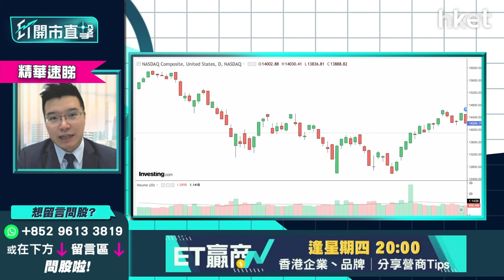【ET開市直擊】（精華）美股有七成機會見底？估值趨合理、債市未企穩美股或再波動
美股主要指數於2021年度保持升勢，道指全年升18%、標指揚26%、納指亦錄得21%升幅。回顧今年首季，美股三大指數於加息縮表、俄烏戰事、新冠疫情等多個利淡因素困擾下，分別跌4.8%、5.3%及9.5%。

利達LW基金經理及合伙人黃耀宗（Andy）稱，美國三大指素早前已反彈不少，以標指計曾反彈至0.762黃金比率，納指較受累加息亦曾見0.5反彈比率，美股已反映不少負面因素，估值已到合理水平，估計有7成機會已見底。美國聯儲局近日放鷹，料5月加快加息及縮表，美股三大指數連續兩日回吐，當中以納指回調較深。黃耀宗謂，近日美股走勢有機會行頭肩底右肩形態，或需先行整固。

較謹慎的投資者，會留意債市的波動性，美銀美林美債選擇權波動率（MOVE），自3月初140回落至123未再飆高，反映債市未算緊張，不過，若債券市場波動，股票市場會比以往更波動。黃耀宗指，於加息周期下，近期發現有投資者從債市抽走資金，轉買其他投資產品，如樓房、名錶、名畫等。美股近日擬先整固，於合理情景下估計會反覆造好。

**重溫【ET開市直擊】美國加速收水大市企得穩？